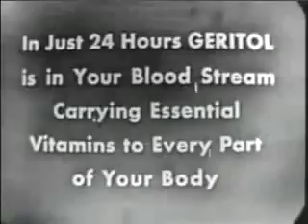The Red Skelton Show Deadeyes and the Indians